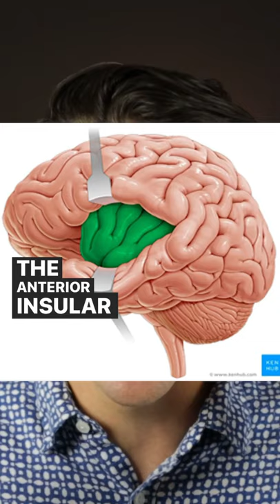How the brain uses bodily feelings to create emotions